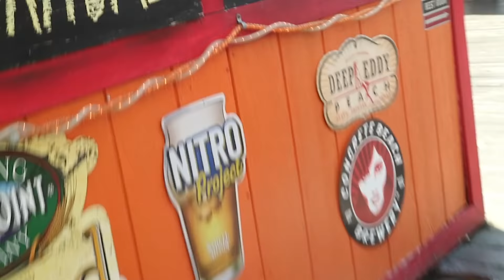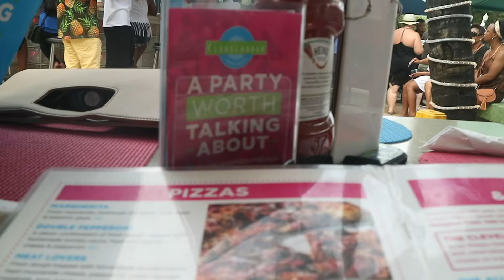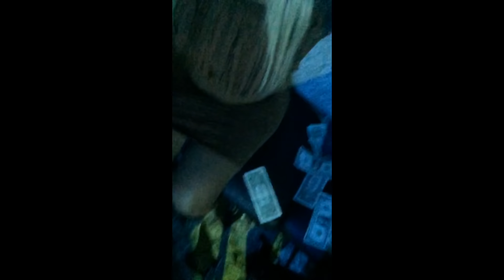MIAMI ALL SUMMER SIXTEEN VLOGg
ALL CLOTHING WORN IN THIS VIDEO IS FROM BodyPartyBoutique.com. Stay Tune For The Video Of Details Of On My Hair